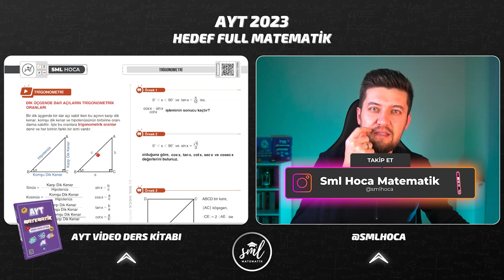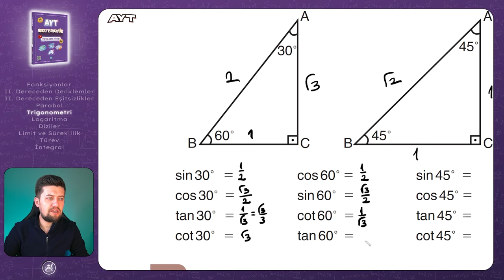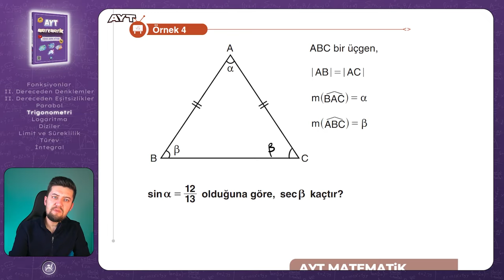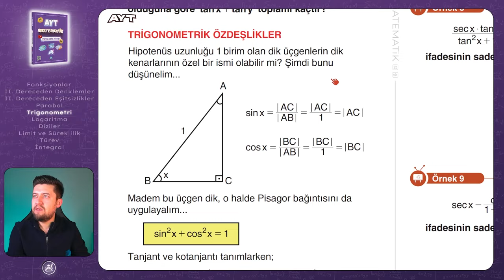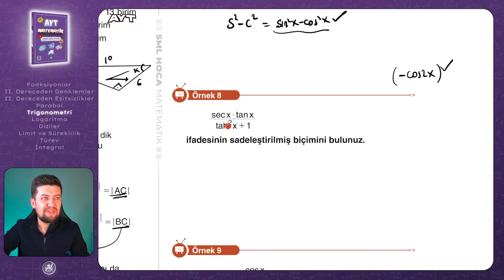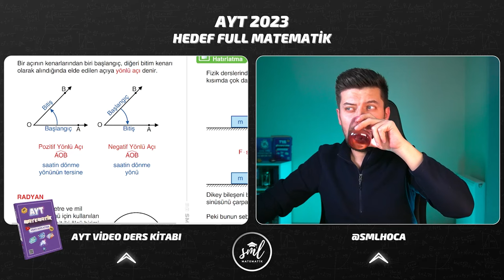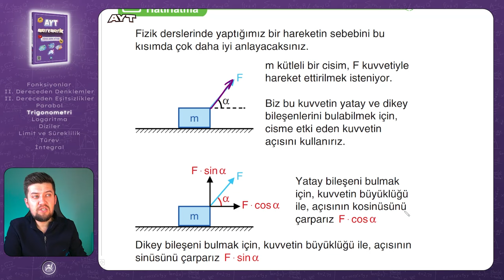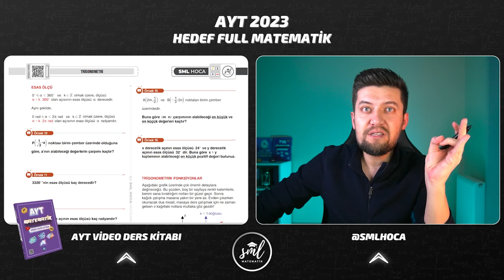AYT MATEMATİK 2023 | Trigonometri 1 Konu Anlatımı | 23. Video | Sml Hoca